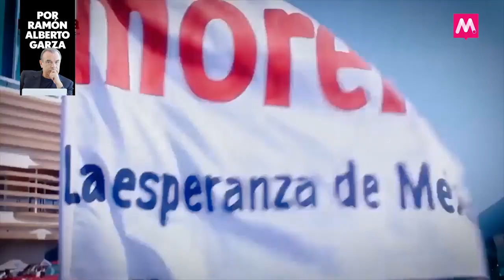Yeidckol, el fantasma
Que el primer presidente morenista en la historia desconociera a su propia ralea, envuelta en agrias disputas de poder, sacudió el ánimo de la familia política gobernante